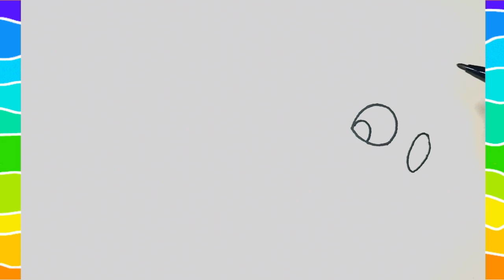How To Draw Paint And Color Nemo and Marlin. Drawing Together #27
Let's learn how to Draw Paint And Color Nemo and Marlin easy drawings together. Come and paint with me.

Lets be creative!

I google for draw reference